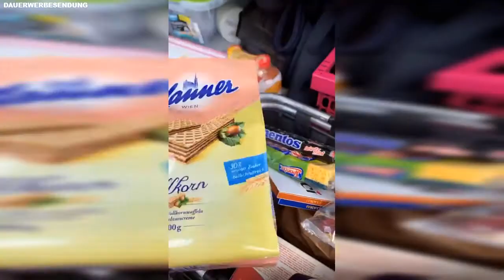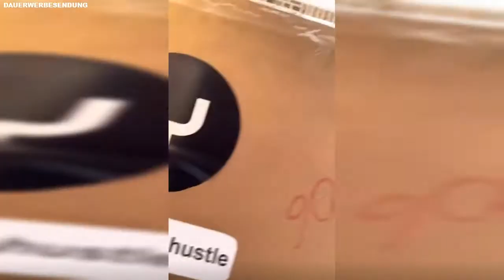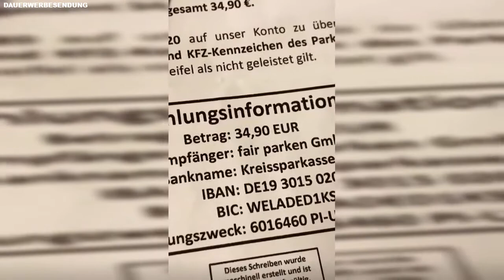Typischer Mittwoch Als Unternehmer - Denizon 🕴️ Flying Uwe Instagram Story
Meine treuen Butzer, Support ist kein Mord!! ✌️